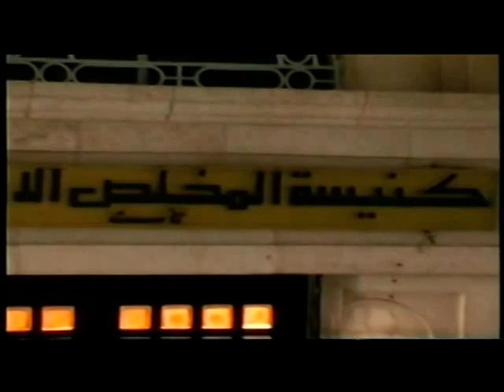خدمة غسل الارجل - البلد ج1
خدمة غسل الارجل
كنيسة المخلص - البلد
مطرانية الروم الارثوذكس عمان - الاردن